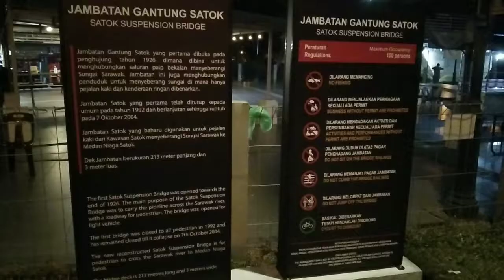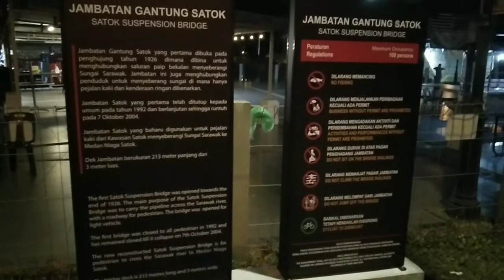Ikonik Jambatan Gantung Satok, Kuching( Iconic Satok Suspension Bridge night view)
Ikonik Jambatan Gantung Satok